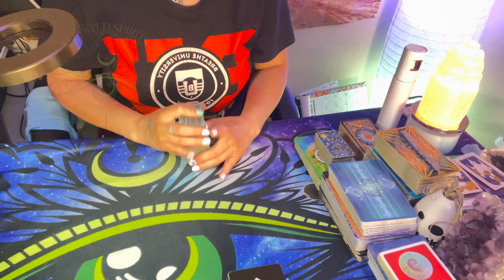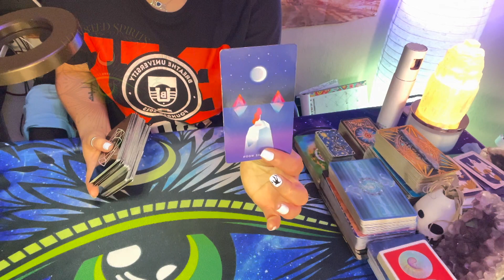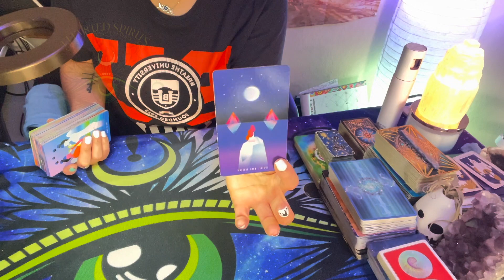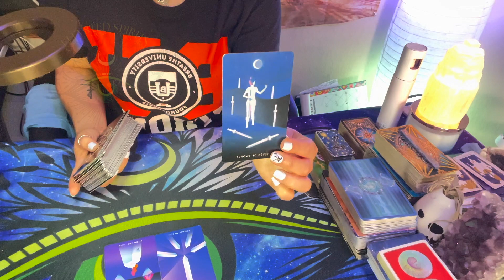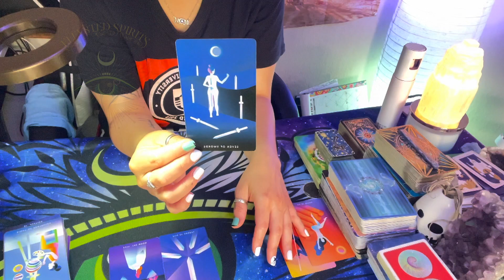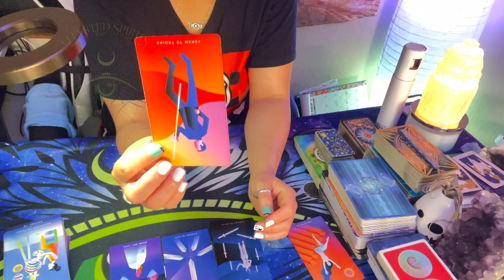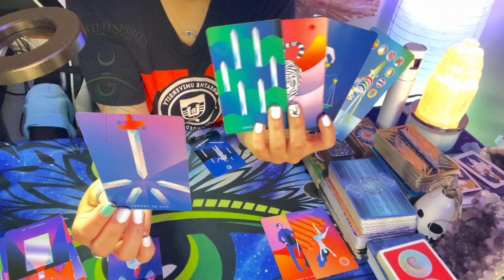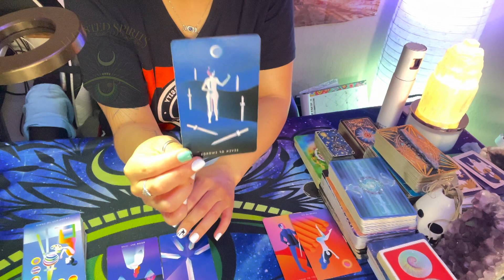GEMINI- Get ready because things are being set in motion!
(@elev8ted spirits)

🔮🔥 For Current Private Consultations offered:🔮🔥

Blessings beautiful ones,
🔮🧿✨Jazi✨🧿🔮